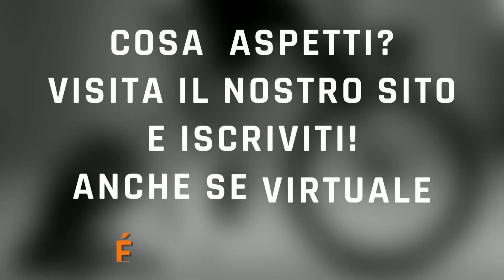Presentazione TOUR DE SWISS VIRTUAL RACE .2 | Gara virtuale REC race del 4 Febbraio 2023 | ore 16.00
🚴🚴🚴HAI UN RULLO SMART INTERATTIVO?

Di che gara si tratta?
🔜 Gara VIRTUALE ma REALE - TOUR DE SWISS VIRTUAL RACE .2
-11^ delle 12 Gare Virtuali della Stagione 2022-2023 REC race, con termine 11 Febbraio 2022.

🔸PARTENZA - Lugano
🔸ARRIVO - Lugano
🔸LUNGHEZZA PERCORSO - 38,79 km
🔸TIPOLOGIA PERCORSO - Misto
🔸TEMPO (STIMATO) - 1 h e 30 min
🔸DATA E ORA INIZIO GARA - 04/02/2023 ore 16.00
🔸ORARIO COLLEGAMENTO VIDEOCHIAMATA - dalle ore 15.00 alle 15.30
🔸ORARIO COLLEGAMENTO ALLA GARA - dalle ore 15.30 alle 15.59

😱NON TI SEI ANCORA ISCRITTO?

☑️Vuoi partecipare gratuitamente?
☑️Vuoi vincere uno dei premi che abbiamo messo in pallio?
✅ ALLORA QUESTA GARA E' PER TE!!!

🏃‍♂️Cosa Aspetti ?

🤙✍️ DUBBI ? ANSIE ? NON HAI ANCORA CAPITO COME FUNZIONA ? Contattataci e saremo felici di aiutarti!

🔜POTRAI GIÀ' TROVARE I DETTAGLI COMPLETI DELLA GARA ANCHE SUL NOSTRO SITO

📺 Visita il nostro canale YOUTUBE per capire come si svolgono le nostre gare virtuali